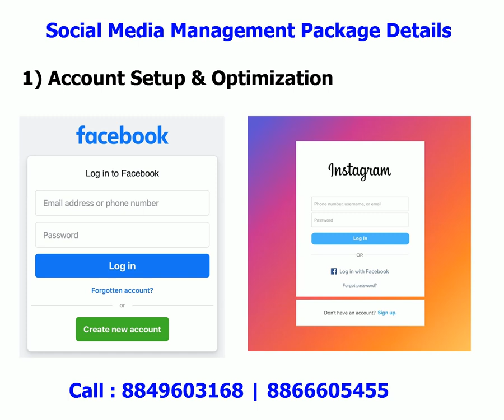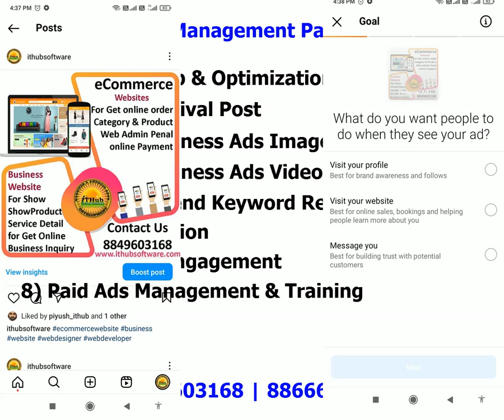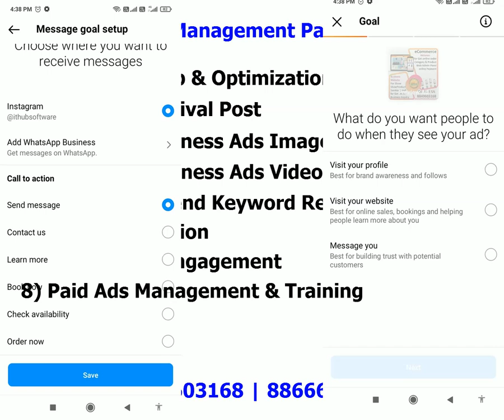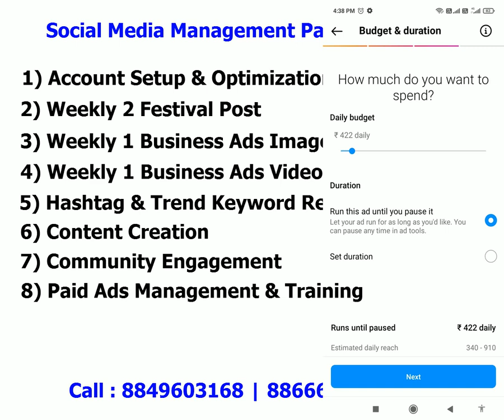smm | Social Media Management | Social Media Marketing | Facebook, Instagram, LinkedIn